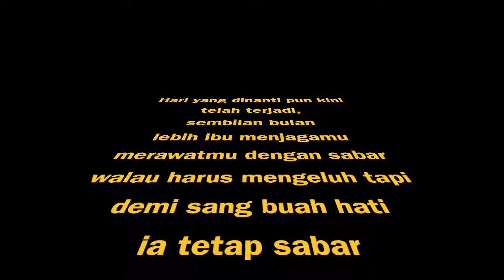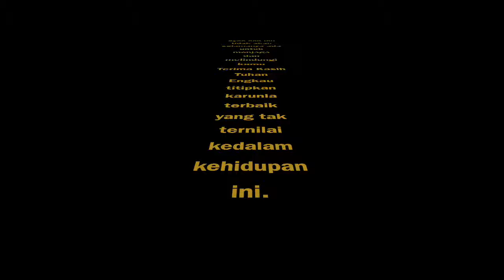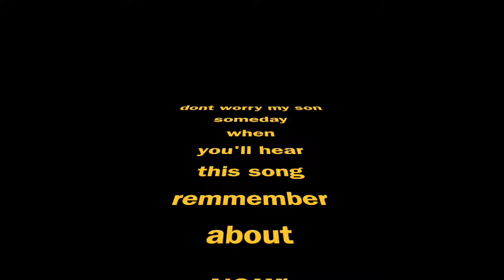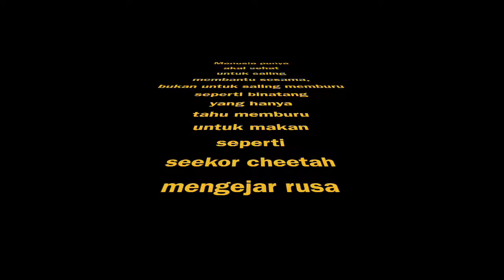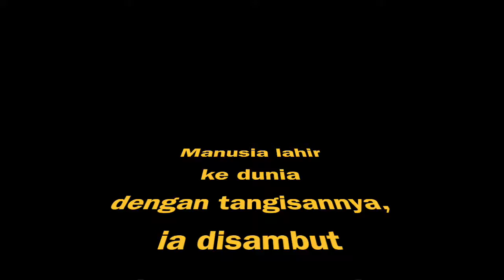PIDIEPOOMUSIC #06 - HARI YANG BARU - music lyric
KALAU TEMAN TEMAN SUKA DENGAN VIDEO INI, DI LIKE DI COMMENT DAN SHARE. KARENA FEEDBACK DARI TEMAN TEMAN YANG MEMACU GW UNTUK TERUS BERKARYA!!

SALAM SUNDAYZERS!!!

TERIMA KASIH..